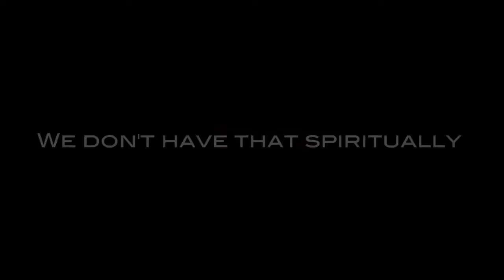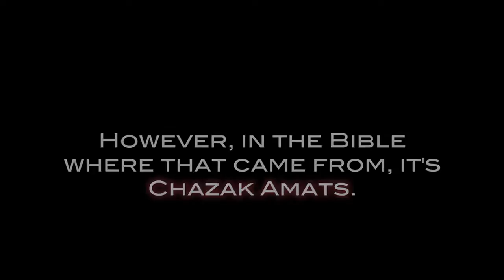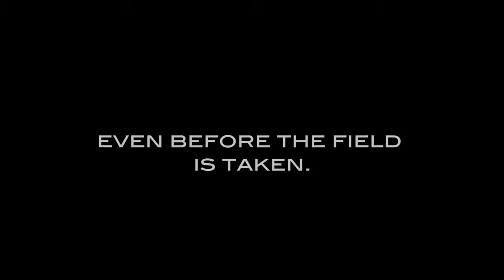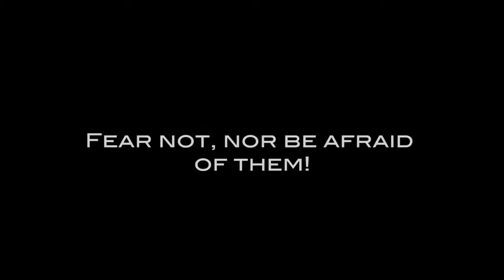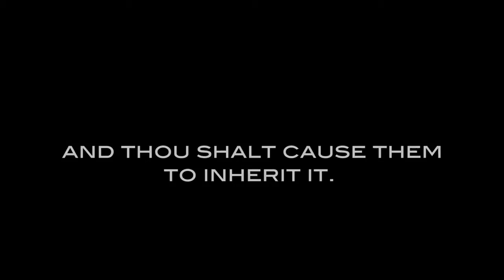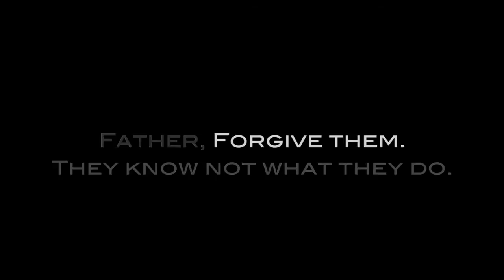(ANCIENT WAR CRY!!) YOU NEED TO HEAR THIS!!